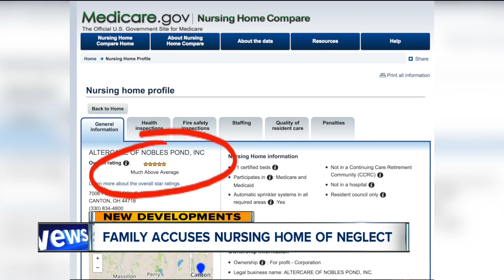Photos of elderly woman face-down in pillow at Canton nursing home sparks investigation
A Canton family filed a complaint with a nursing home after finding their loved one face-down in a pillow, allegedly alone and neglected at Altercare Nobles Pond.